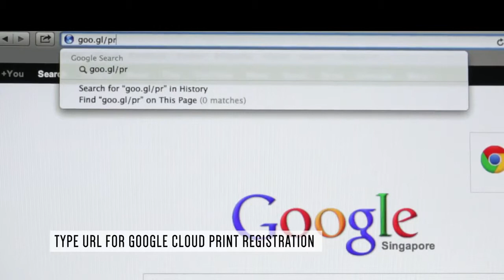Google Cloud Print Setup